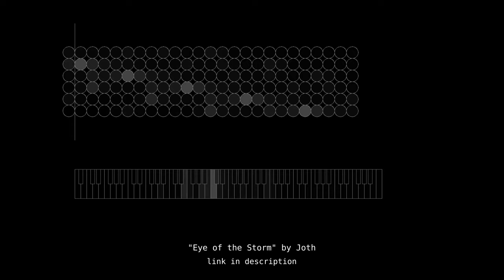Visualizing musical notes from sound recording (experimental)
What this is:
    Shows how recorded audio _might_ be generated from notes of a guitar or piano, represented as brightness.

What it is not:
    It does not isolate a fret on the guitar scale, only highlighting frets of a matching frequency.
    It will not separate instruments from an orchestra.
    It also does not account for "attack" or decay of an individual note.
    Although fast enough to process live audio, buffering and scaling display brightness has proven a challenge to get right.

The guitar riff is "performed" by myself.
    If someone recognizes where it is from, can you let me know?
    I recorded it some time back during an unusually clear moment of practice.

Of interest to myself (and the reason for wanting to create this in the first place) is to process vocals.
Patterns appear, seemingly rotating through notes, sweeping up and down the scale...

To protect the innocent, and anyone's ears, this video does not demonstrate a vocal rendition.